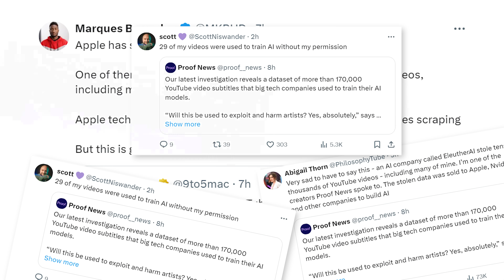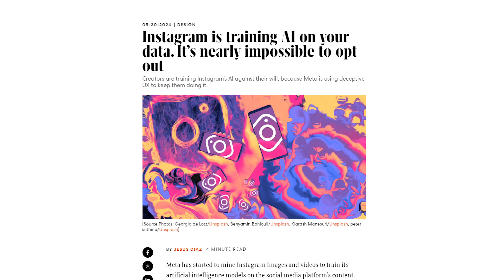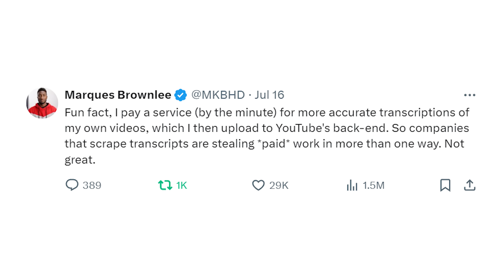Marques and Mr. Beast get caught up in the AI data wars